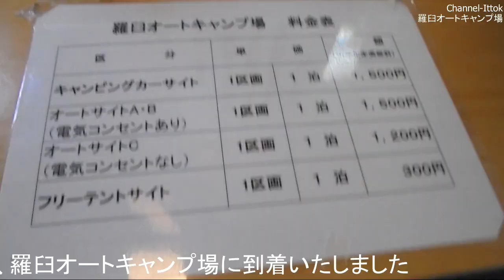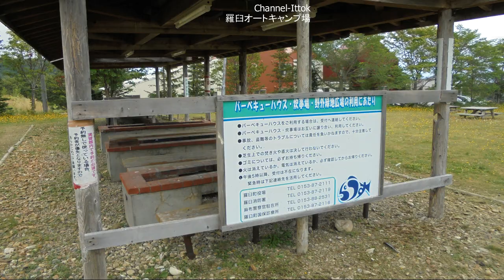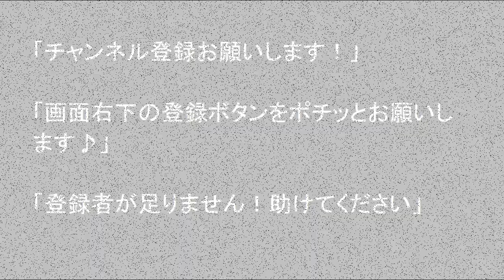車中泊車DIY 北海道旅先【羅臼オートキャンプ場 】 目梨郡羅臼町幌萌627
2018年年8月7日、羅臼オートキャンプ場 にやってまいりました、平成17年オープンのキャンプ場で、オートサイトやフリーテントサイトなどを整備。見晴らしもよく、晴れた日には国後島からの朝日を眺めることができる。また、近くには町営のパークゴルフ場もあり、家族で楽しむこともできるそうです。キャンプシーズンですので出来るだけ多くの場所を映像で紹介ます、現在の
状況などの御判断の参考になさって下さい、詳細は各キャンプサイトに接続願います。